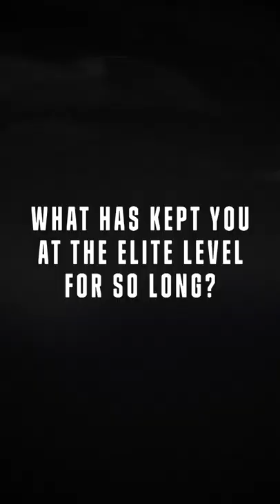DISCIPLINE 💪 | GGG Explains How He Has Stayed At The Top Of Boxing